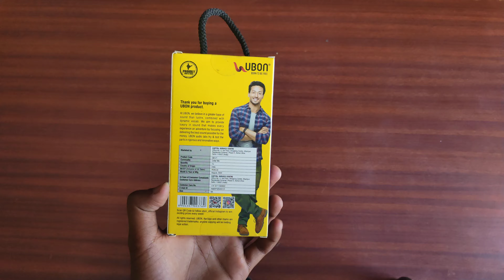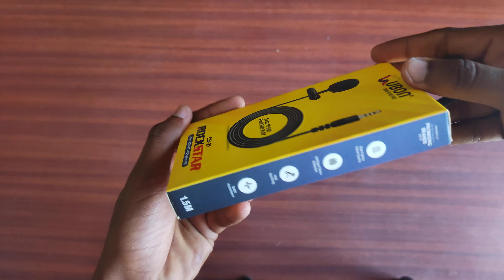coller mic || mic for youtube video || cheap price coller mic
hello friends welcome to my youtube chhanel

in this video I show u unboxing and review of coller mic

how to make youtube mic
cheap price mic 🎤 for youtube